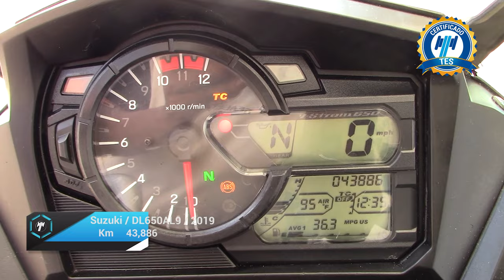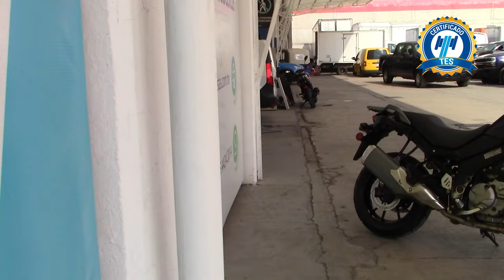Suzuki / DL650AL9 / 2019 - 21945